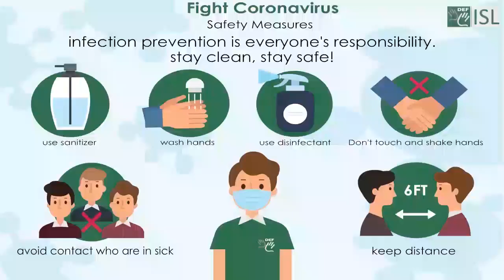Manager (noun) Word of the Day for December 16th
Manager (noun)

Meaning :- a person responsible for controlling or administering an   organization or group of staff.

Examples:- 1. She's very much a hands-on manager.
2.I've spoken to the manager about it.
3.He has filed his resignation with the manager.
4. My wife is an excellent manager.